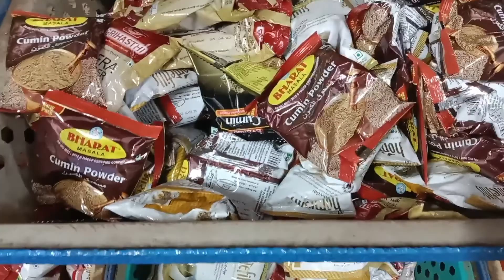আজ খিচুড়ি আর লাবড়া দিয়ে বৃষ্টির দিনটা জমে গেলো😊😊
Hi friends, Wellcome to my channel. This is#swapna'sichhe.I am a daily life style blogger, thank for visiting my channel.

/8DxwEPGirPEanmomblogger